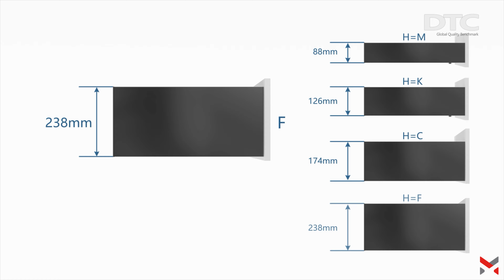DTC Legacy Endura Drawer System Assembly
Upgrade to the Legacy Endura drawer system for sleek, modern style at a budget-friendly price. Offered in two chic finishes—Silk White and Matte Grey—Endura suits both Standard and Internal drawer setups, effortlessly enhancing any design or color palette. Elevate your space with a drawer system that blends style and functionality seamlessly.